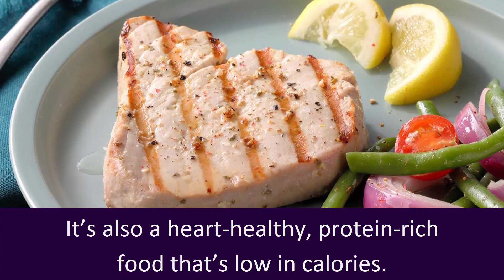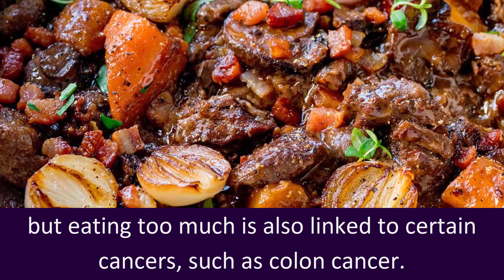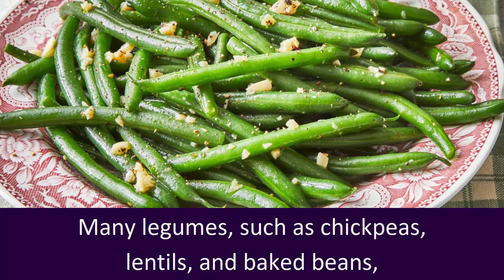5 Foods That Can Boost Your Testosterone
5 Foods That Can Boost Your Testosterone